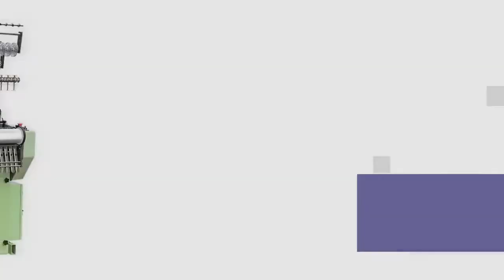Easy to operating crepe bandage making machine+elastic webbing belt machinery